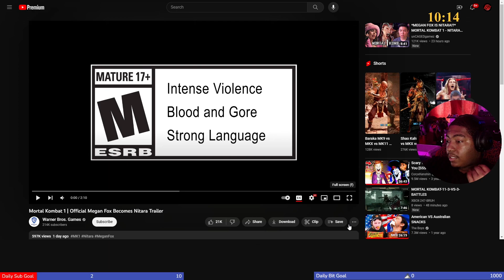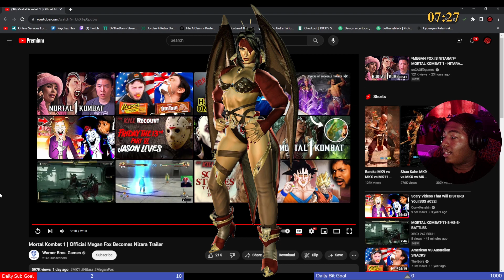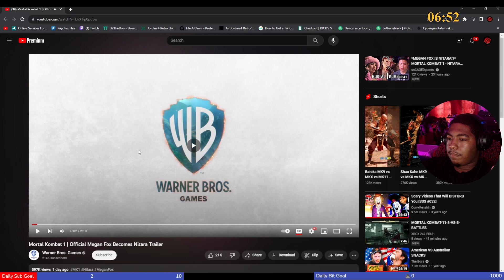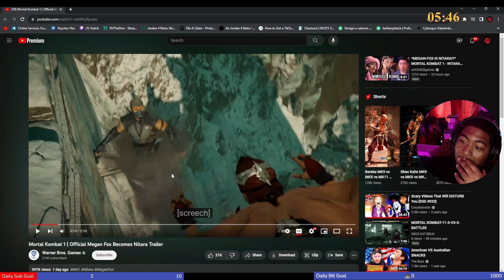MORTAL KOMBAT 1 - Official Megan Fox Becomes Nitara Trailer [REACTION]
After almost 17 years, the Vampire of Outworld has graced us with her presence. Megan Fox brings Nitara back to life.

Well...Megan Fox playing Nitara in MK1 was DEFINITELY out of left field, but I'm completely here for it.  What are your thoughts on it? Leave a comment letting me know